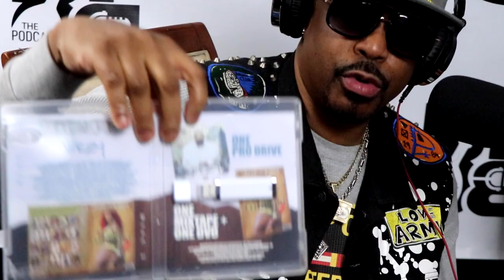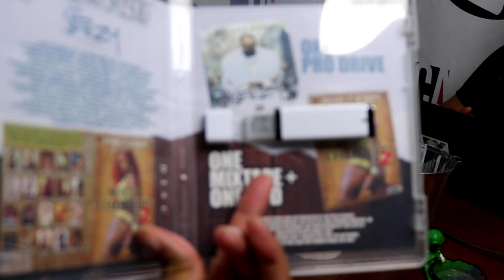B.Y.O.B. The Podcast - Episode 139 "Joes Knows H*es" featuring Joe Pro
DJ Joe Pro stops by to discuss his origin, bridging the gap between adult  entertainment and music and his take on the industry now.